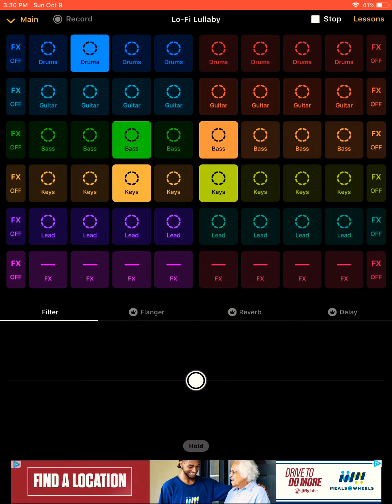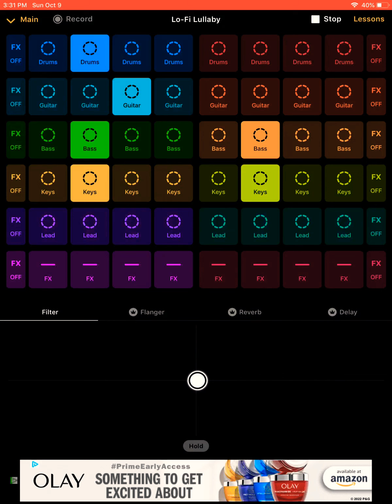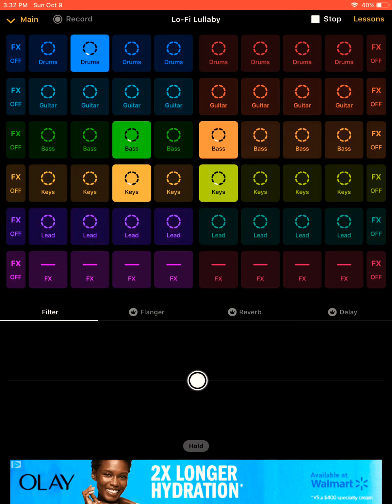Groovepad- Lo-Fi Lullaby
Hey guys, sorry the uploads have been slow. More covers and Groovepad content in the future.